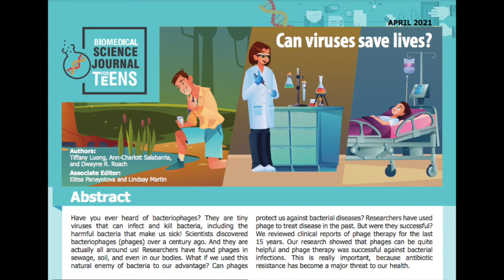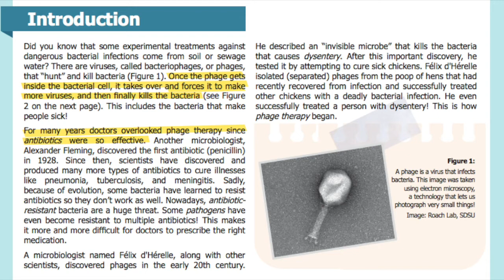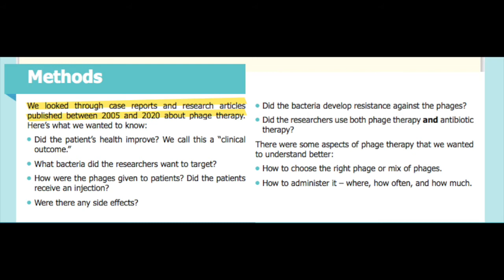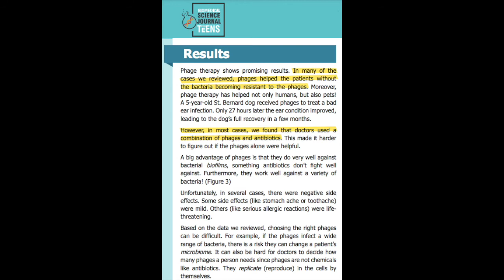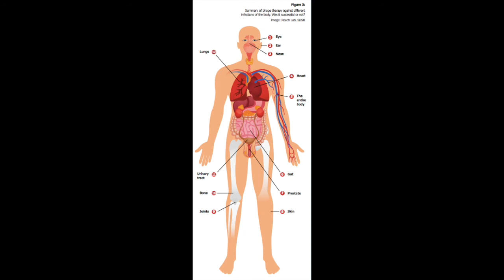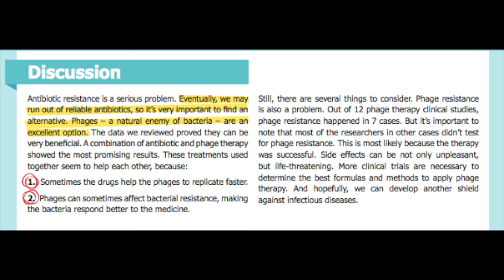E136: Can Viruses Save Lives? [SJK Audio Edition]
Summary:
Researchers reviewed scientific articles and case reports to evaluate phage therapy as an alternative to antibiotics and found this can be beneficial for patients.

Abstract
Have you ever heard of bacteriophages? They are tiny viruses that can infect and kill bacteria, including the harmful bacteria that make us sick! Scientists discovered bacteriophages (phages) over a century ago. And they are actually all around us! Researchers have found phages in sewage, soil, and even in our bodies. What if we used this natural enemy of bacteria to our advantage? Can phages protect us against bacterial diseases? Researchers have used phages to treat disease in the past. But were they successful? We reviewed clinical reports of phage therapy for the last 15 years. Our research showed that phages can be quite helpful and phage therapy was successful against bacterial infections. This is really important, because antibiotic resistance has become a major threat to our health.